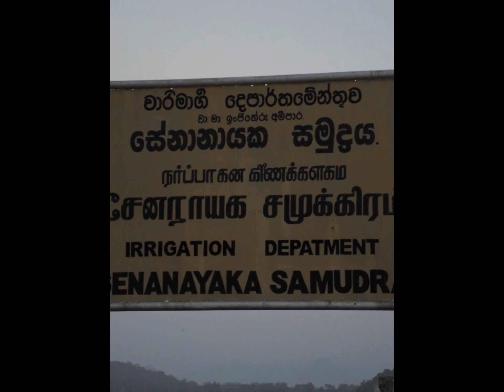0071 - සේනාණායක සමුද්‍රය අසල අළුයම 5.30 ට පමන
සේනාණායක සමුද්‍රය අසල අළුයම 5.30 ට පමන

විකිපීඩියා, නිදහස් විශ්වකෝෂය වෙතින්

රට ශ්රී ලංකාව
ස්ථානය අම්පාර දිස්ත්‍රික්කය
ඛණ්ඩාංක 7.2138 ° එන් 81.5432 ° ඊඛණ්ඩාංක : 7.2138 ° එන් 81.5432 ° ඊ
අරමුණ වාරිමාර්ග

ඉදිකිරීම් ආරම්භ විය 1949 අගෝස්තු 24
ආරම්භක දිනය 1953 ; අවුරුදු 68 කට පෙර

සේනානායක සමුද්‍රය මුළු ධාරිතාව 950,000,000m3
සේනානායක සමුද්රය ( සිංහල : සේනානායක සමූද්රය, දෙමළ : சேனானாயக்க சமூத்ரய) විශාලතම ජලාශය හා මිනිසා විසින් නිර්මාණය කරන ලද වැව වේ ශ්රී ලංකා . එය දේශීය වශයෙන් මුහුද ලෙස හැඳින්වේ ( සිංහල : තව්ලි, දෙමළ : තට්). 1959 දී ඩී.එස් . සේනානායක විසින් නිම කරන ලද ගල් ඕයා බහුකාර්ය යෝජනා ක්‍රමය යටතේ 1949 අගෝස්තු 28 වන දින සේනානායක සමුද්‍රයා විවෘත කරන ලදී .

ප්‍රධාන ලිපිය: ගල් ඕයා වේල්ල
සේනානායක සමුද්රය පිහිටුවන ලද්දේ damming වන ගල්ඔය ගඟ ඉඟිනියාගල කඳු යුගලයක් අතර සහ වෙනත් කුඩා ගංගා.

සේනානායක සමුද්‍රයා  බ්‍රිතාන්‍යයන්ගෙන් නිදහස ලැබීමෙන් පසු ඉදිකරන ලද 1953 දී නිම කරන ලද මැටි වේල්ලක් සහිත විශාලතම හා වඩාත්ම කැපී පෙනෙන ජලාශයකි . ජලාශය සමහර විට “ ඉන්ගිනියගල ​​ජලාශය ” ලෙස හැඳින්වේ . 1949 දී ආරම්භ කරන ලද සහ 1953 දී ශ්‍රී ලංකාවේ පළමු අග්‍රාමාත්‍ය ඩී.එස් . සේනානායක විසින් නිම කරන ලද ගල් ඕයා බහුකාර්ය වාරිමාර්ග පද්ධති ව්‍යාපෘතියේ කොටසකි සේනානායක සමුද්‍රයා .

සංචාරක
ප්‍රධාන ලිපිය: ගල් ඕයා ජාතික උද්‍යානය
ශ්‍රී ලංකාවේ මෙතෙක් නිර්මාණය වී ඇති විශාලතම ජල ආයතනය වන්නේ සේනානායක සමුද්‍රයා ය. සියඹලාණ්ඩුව අතර Cradled අම්පාර , ජලාශය ඉඟිනියාගල නැගී එන කඳු මායිම් වී ඇත. එහි ලෙස හඳුන්වනු, සේනානායක සමුද්රය අසල ජාතික උද්යානයකි ගල්ඔය ජාතික වනෝද්යානය ,  200 කට වඩා වැඩි අලි ඇතුන් මෙන්ම, වලසුන් හා දිවියන් ඇතුළු වනජීවී ගොඩක් ගෙදර වන. ගල් ඔය ව්යාපෘතිය, ක සංවර්ධන  ශ්රී ලංකාවේ නැගෙනහිර වියළි ඉඩම් වාරි ජලය බව ජලාශය, විලට වාර්ෂිකව දහස් ගණනක් නරඹන්නන් ආකර්ශනය.  එය ශ්‍රී ලංකාවේ ප්‍රධාන සංචාරක ආකර්ෂණයන්ගෙන් එකකි .